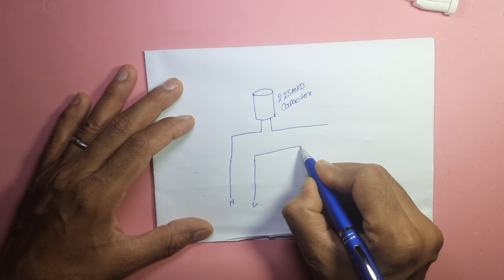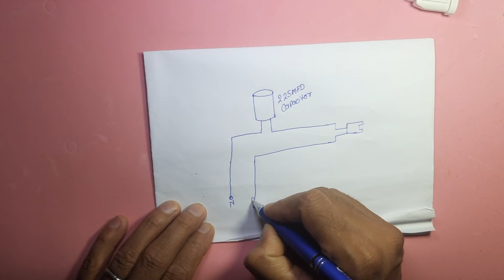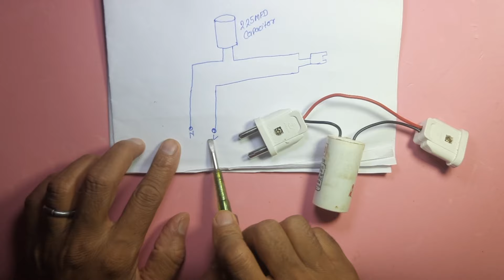Experiment with Capacitor | LED Bulb & Fan Capacitor Mastermind idea | LED Bulb Protection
Hello friends and my subscribers, welcome in my YouTube channel Smart Works.